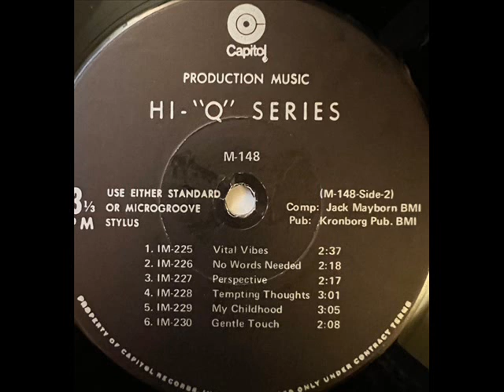Jack Mayborn (Ole Georg Hansen) - Perspective